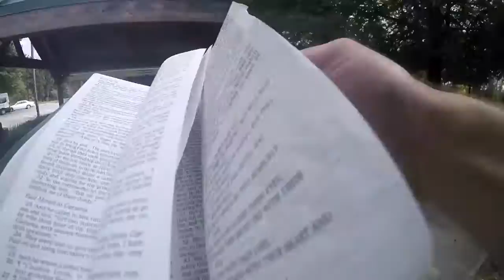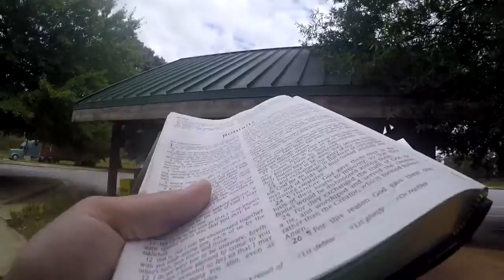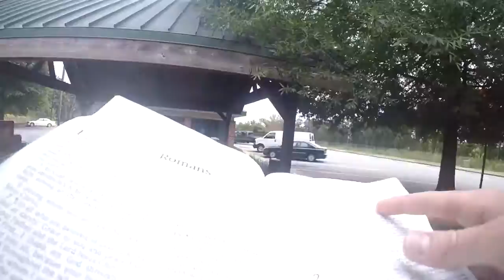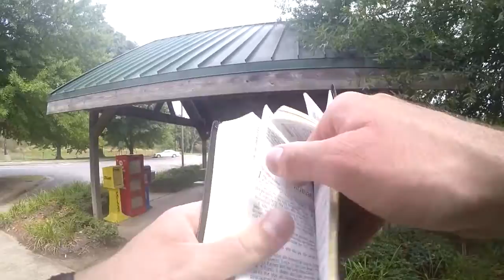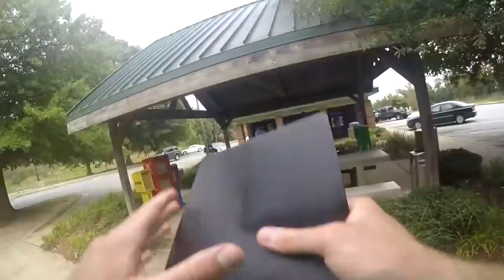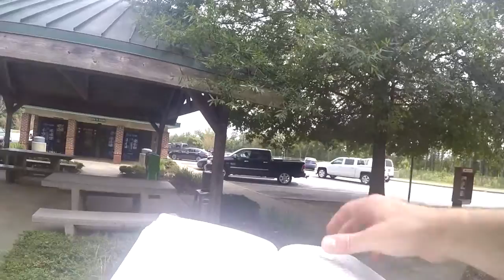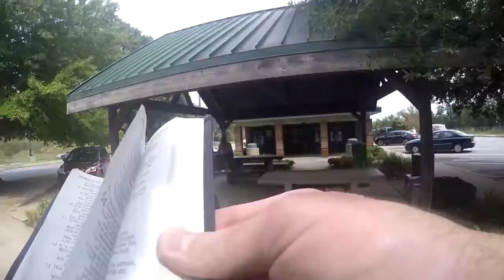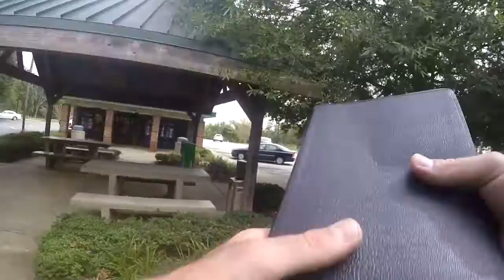The State Of The Lost - Romans 1:29-31 - (Interstate Rest Area)